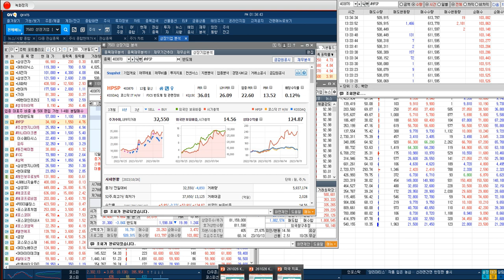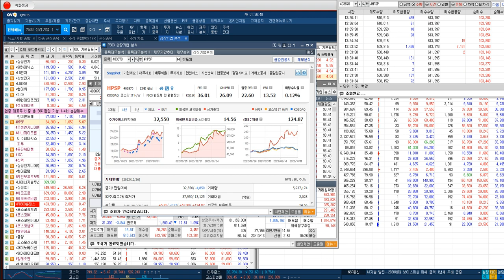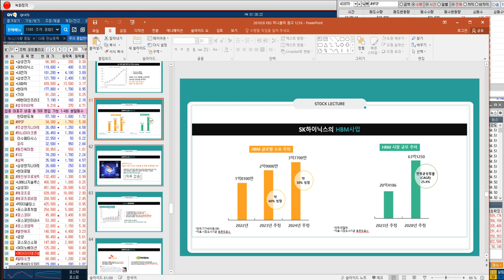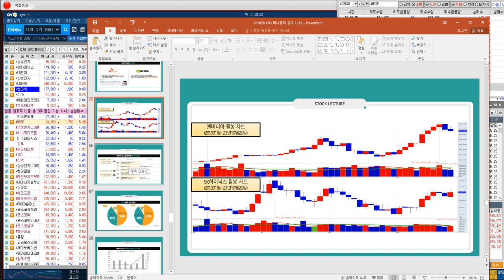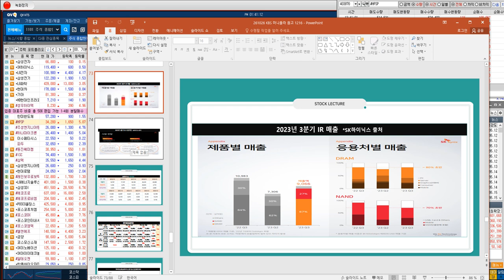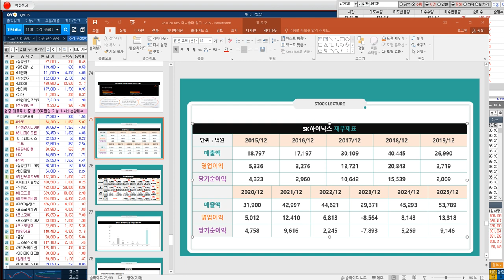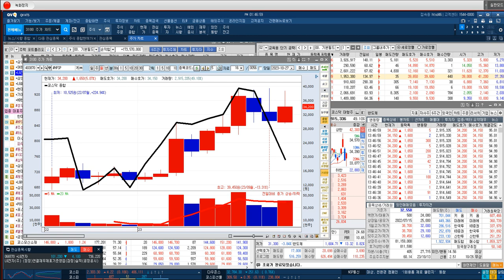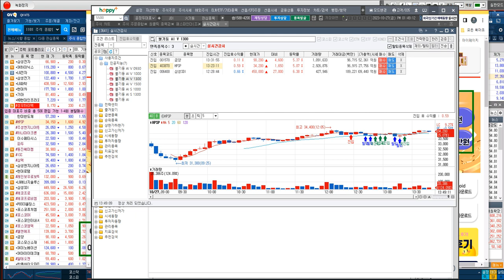[HPSP 편입 전략] 10nm이하 선단 공정 필수 장비제조 & 세계 상위 시스템 반도체 고객 확보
♣ 모든 경제지표 우호적 상황

♣ 시장 V자형 반등 시작

♣ 주력주 선취매 전략@@

◆ CPI & PPI & GDP

◆ SK하이닉스 & HPSP

◆ 한미반도체 & LG화학

◆ 포스코DX & 에코프로

★ 2023년 10월 27일 10:26

◆ 검색기 포착후 9% 폭등 VI발동

★ 2023년 10월 27일 11:11

♣ 포스코DX 편입 관점@@

★ 2023년 10월 27일 09:56

★ 2023년 10월 27일 09:30

♣ 알파벳(구글)

♣ MS(마이크로 소프트)

♣ 글로벌 증시 동향@@

★ 2023년 10월 26일 13:30

♣ 채권 금리 & 기준 금리

달러 인덱스 &  환율 전망 및 전략

★ 2023년 10월 26일 13:03

♣ 이스라엘 & 하마스 &

♣ 이란 & 중동 및  유가 영향@@

★ 2023년 10월 26일 12:41